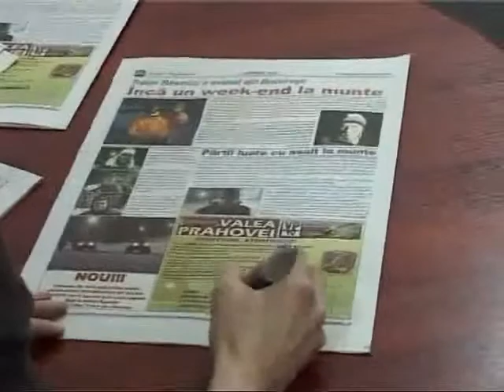Castigatorul a primit televizorul